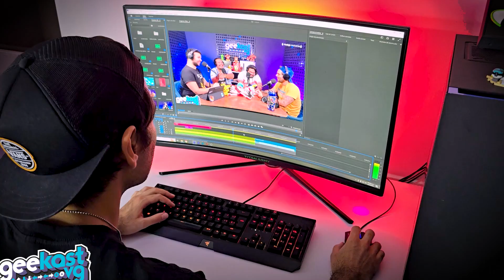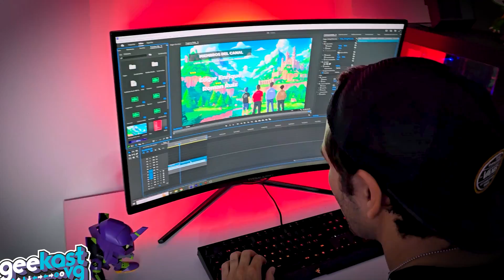🔥 Monitor CURVO Titan Army N32SQ Plus: Calidad 2K y precio imbatible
Monitor Titan Army N32SQ Plus: Calidad 2K y precio imbatible. En este video, te traemos una revisión completa del monitor gamer Titan Army N32SQ Plus, un modelo chino económico de 32 pulgadas con resolución 2K y pantalla curva. Exploramos su diseño, calidad de imagen, rendimiento en juegos y más, para ayudarte a decidir si este monitor es la mejor opción para ti. Además, compararemos su precio con otras opciones del mercado para que veas si realmente vale la pena. Si estás buscando un monitor gamer económico que ofrezca una gran experiencia visual, ¡no te pierdas esta review!